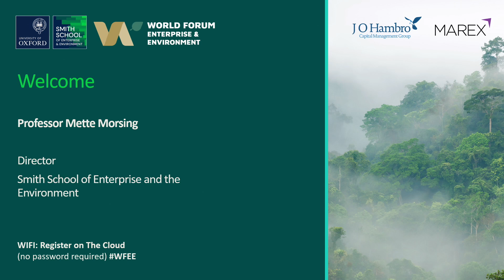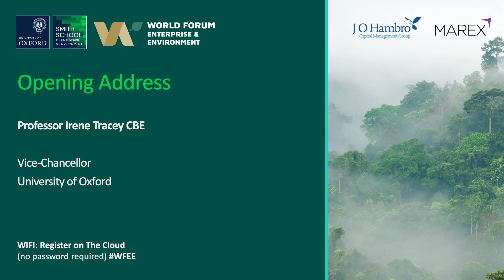World Forum 2024 | Welcome and Opening Address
Oxford Smith School Director Mette Morsing and University of Oxford's Vice-Chancellor Irene Tracey deliver the welcome and opening address for the World Forum in Enterprise and the Environment